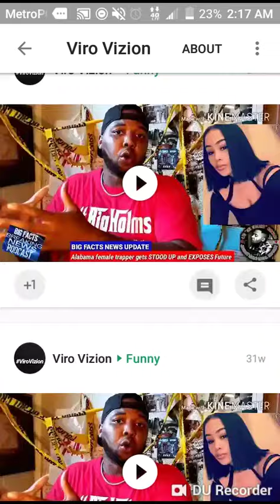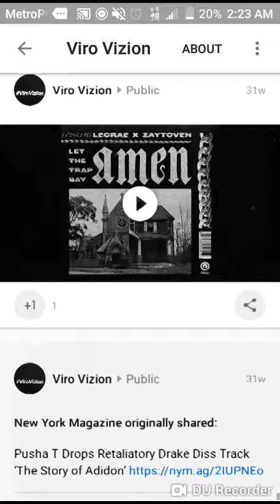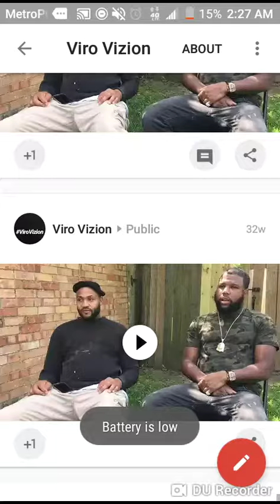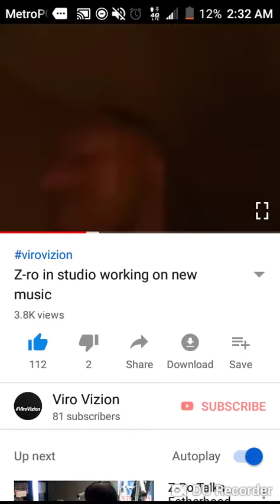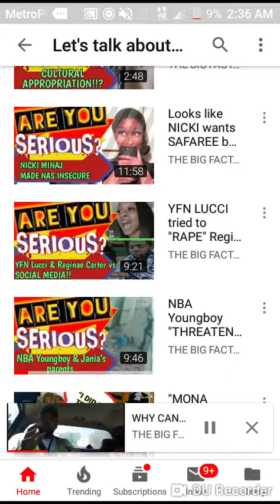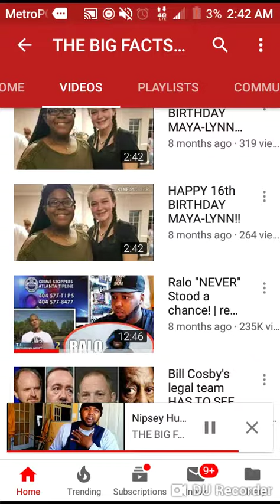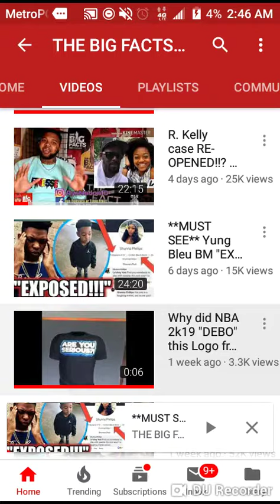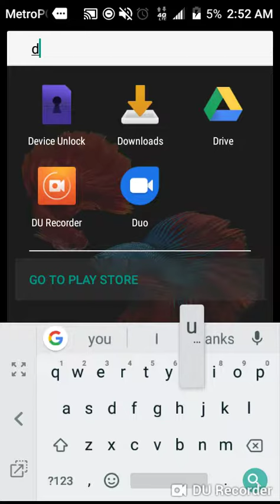The bigfactspodcast gets exposed part 2 Ayo Nation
ViroVizion also show how he marketed for Casanova2x lilkeke djchose and Zro those projects did awesome viro is just letting be known his hard work big facts podcast was actually working with viro everyday and depended on his sharing all night long the other people he did out of love but was just showing at the time on googleplus how powerful he is with google